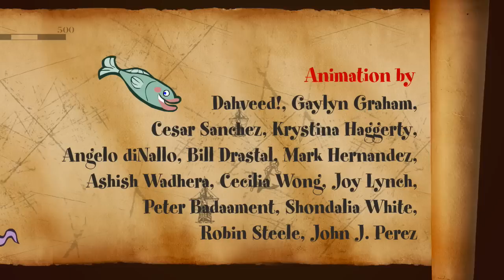Supa Pirate Booty Hunt Episode "Holiday Fight Club"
Captain Zack Stevers and his sidekick Daniel the turtle voyage to Holiday Fight Club Island so where they must battle Halloween zombies to Thanksgiving Turkey to win Cupids Arrow.